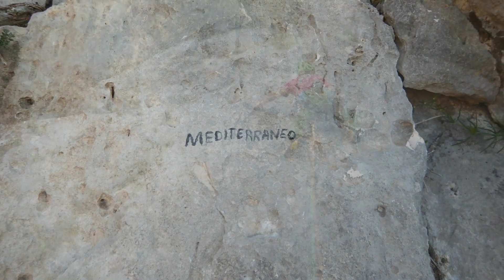PUNTA GIRADILI via Mediterraneo